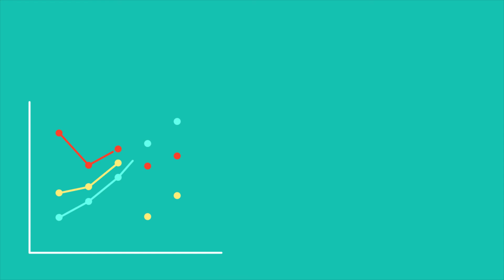Promoheroes Marketing Team Video Clip